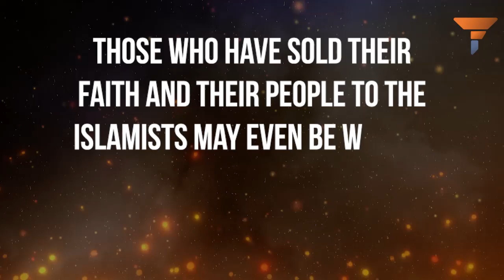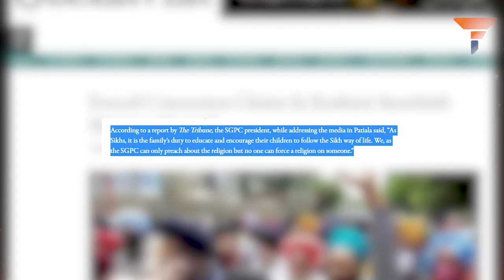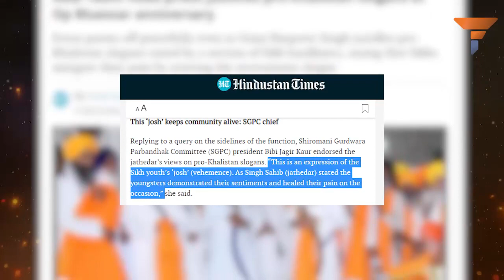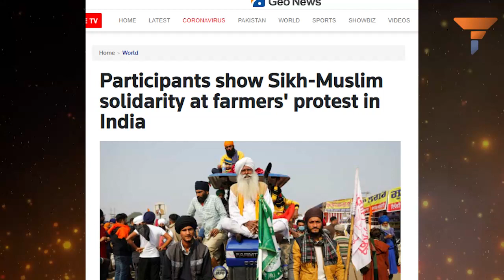The Kashmir incident has split the Sikh community right in the middle